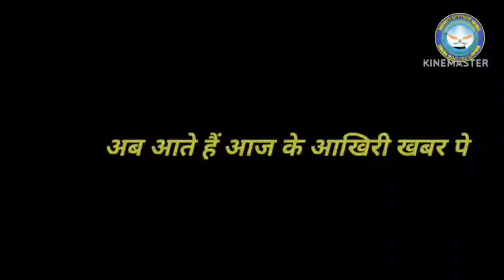3 Trending Defence News of Today||ROYAL NAVY'S NUCLEAR SUB NARROWLY ESCAPES SINKING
INDIA, AUSTRALIA FINALISING AGREEMENTS FOR COOPERATION IN AIR-TO-AIR REFUELLING
INDIAN NAVY EXPANDS PRESENCE IN GULF OF GUINEA THROUGH ANTI-PIRACY PATROLS
IAF SCRAMBLES RAFALE JETS AFTER 'UFO' SIGHTING NEAR IMPHAL AIRPORT